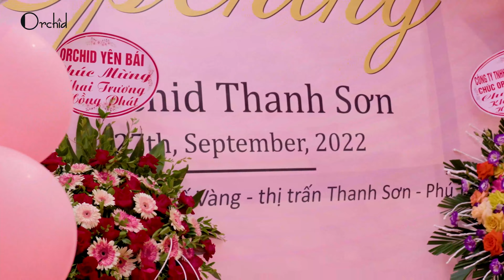RỘN RÀNG KHAI TRƯƠNG SHOWROOM THỜI TRANG ORCHID THANH SƠN - PHÚ THỌ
RỘN RÀNG KHAI TRƯƠNG SHOWROOM THỜI TRANG ORCHID THANH SƠN

️Không khí sôi động trong buổi khai trương showroom thời trang Orchid Thanh Sơn - Số 60 khu phố Vàng, thị trấn Thanh Sơn, Phú Thọ.

Trong những ngày đầu khai trương, Orchid Thanh Sơn đã đón tiếp hàng trăm quý cô tới ghé thăm, mua sắm và rinh về những phần quà hấp dẫn.

Hàng loạt ưu đãi cực hot sẽ dành tặng cho các quý cô ghé thăm showroom trong Tuần lễ khai trương từ ngày 27/9 - 4/10/2022:
- GIẢM GIÁ LÊN TỚI 80% items thời trang hàng hè
- GIẢM GIÁ 10% bộ sưu tập thu đông mới nhất 2022

Thời trang Orchid Thanh Sơn cảm ơn tới quý khách hàng đã luôn tin tưởng và ủng hộ, hứa hẹn đây sẽ là địa chỉ mua sắm hấp dẫn dành cho các tín đồ đam mê thời trang.

Còn chần chừ gì nữa, ghé thăm ngay Orchid Thanh Sơn, Phú Thọ để tận hưởng chương trình mua sắm hấp dẫn nhất năm này thôi nào các quý cô.
𝐎𝐑𝐂𝐇𝐈𝐃 - 𝐁𝐄 𝐂𝐎𝐍𝐅𝐈𝐃𝐄𝐍𝐓 𝐈𝐍 𝐘𝐎𝐔𝐑𝐒𝐄𝐋𝐅